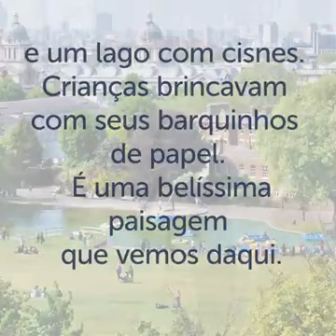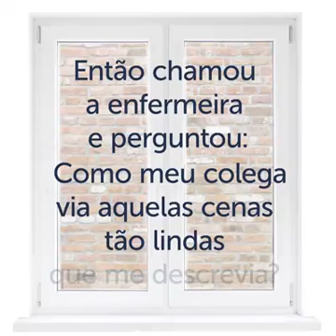26 de setembro de 2016